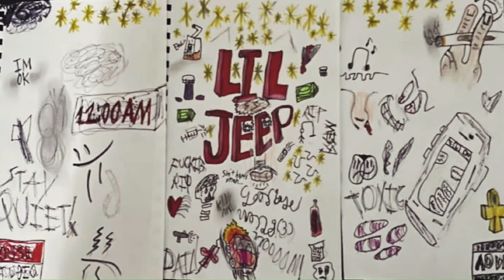Kobendrix (Remastered 2024) (Tyler Kobendrix & Lil Jeep)